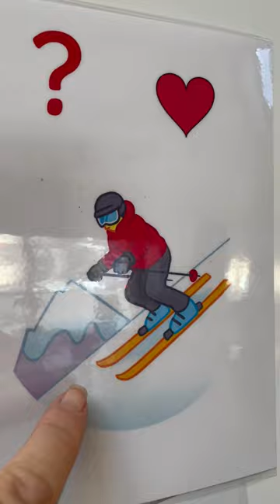Questions - réponses personnelles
Entraîner quotidiennement les questions-réponses.